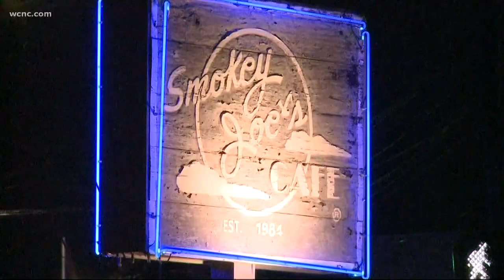Man seriously hurt in overnight shooting at Smokey Joe's Cafe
An argument between two men turned into a shooting at a popular Charlotte bar.